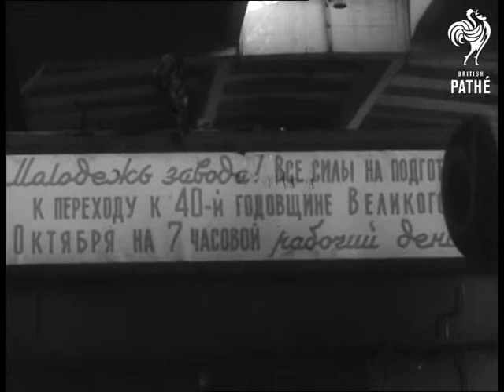Retired Workman Visits Moscow (1957)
Retired workman Andrei Uvarov visits his old factory where 7 hour day begins.  Moscow, Russia (Soviet Union).

Exterior MS Vladimir Ilyich Factory in Moscow. MS section of factory interior, pan to notice on wall declaring that 'the working day has been reduced to 7 hours', in Russian. Various shots man welding.

Various shots old age pensioner who is visiting the plant, talking to men at work. Various shots pensioner talking to group of workmen.
 FILM ID:2572.04